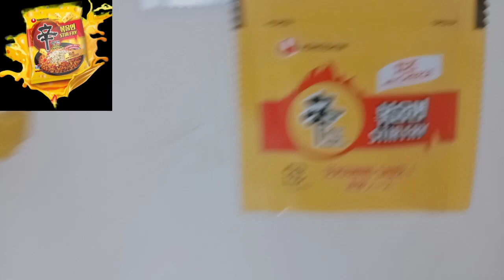NEW STIR FRY WITH CHEESE SPICY NOODLES 🔥🥵 MUKBANG NONGSHIM SHIN RAMYUN